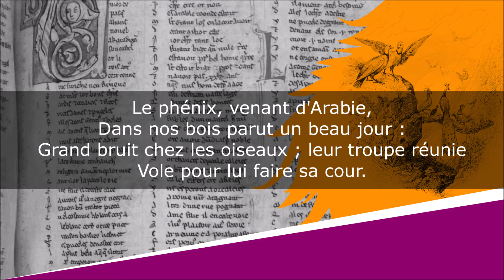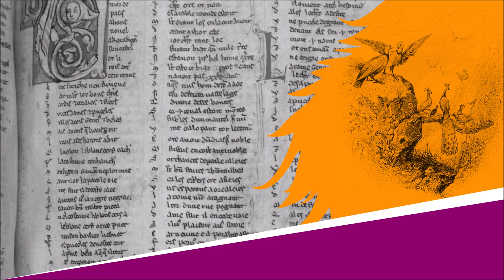Le Phénix - Fable - Jean-Pierre Claris de Florian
Le Phénix
Fables, Livre Second, Fable XIII

Lecture : AB
Portrait de couverture : Peintre inconnu
Illustration de fond : Victor Adam

Texte :
Le phénix, venant d'Arabie,
Dans nos bois parut un beau jour :
Grand bruit chez les oiseaux ; leur troupe réunie
Vole pour lui faire sa cour.
Chacun l'observe, l'examine ;
Son plumage, sa voix, son chant mélodieux,
Tout est beauté, grâce divine,
Tout charme l'oreille et les yeux.
Pour la première fois on vit céder l'envie
Au besoin de louer et d'aimer son vainqueur.
Le rossignol disait : jamais tant de douceur
N'enchanta mon âme ravie.
Jamais, disait le paon, de plus belles couleurs
N'ont eu cet éclat que j'admire ;
Il éblouit mes yeux et toujours les attire.
Les autres répétaient ces éloges flatteurs,
Vantaient le privilège unique
De ce roi des oiseaux, de cet enfant du ciel,
Qui, vieux, sur un bûcher de cèdre aromatique,
Se consume lui-même, et renaît immortel.
Pendant tous ces discours la seule tourterelle
Sans rien dire fit un soupir.
Son époux, la poussant de l'aile,
Lui demande d'où peut venir
Sa rêverie et sa tristesse :
De cet heureux oiseau désires-tu le sort ?
- Moi ! Mon ami, je le plains fort ;
Il est le seul de son espèce.